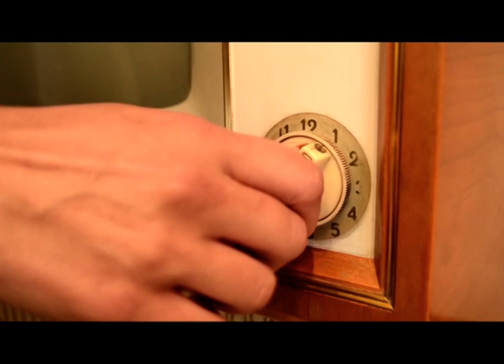SITI NURHALIZA - BUKAN CINTA BIASA (COVER) - MJ MUSIC | LAGOE LAMA